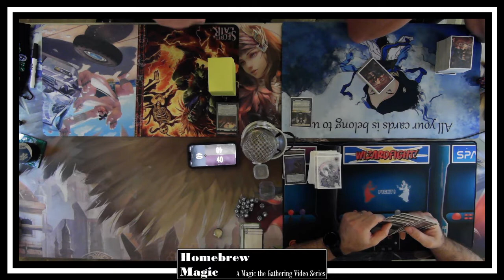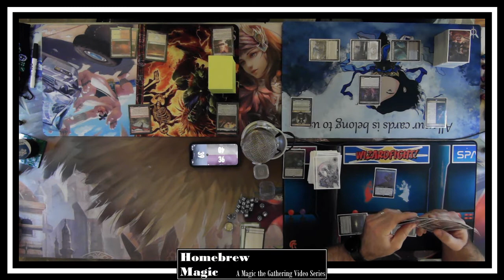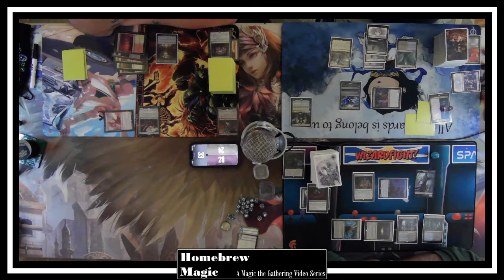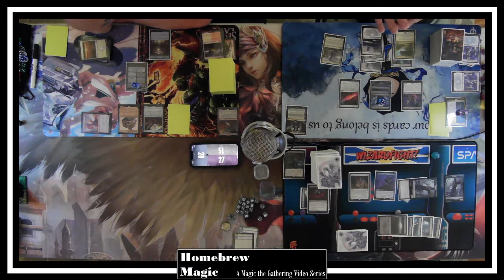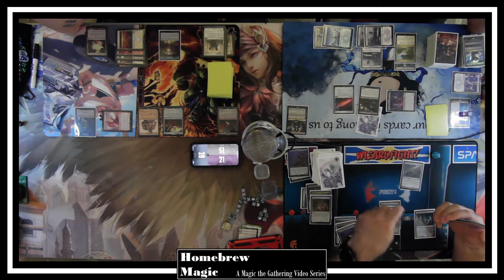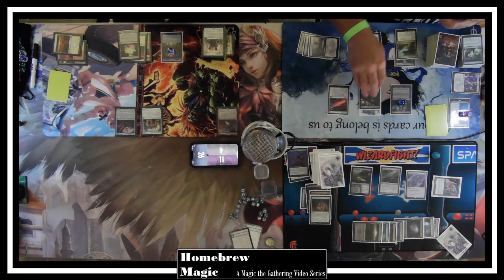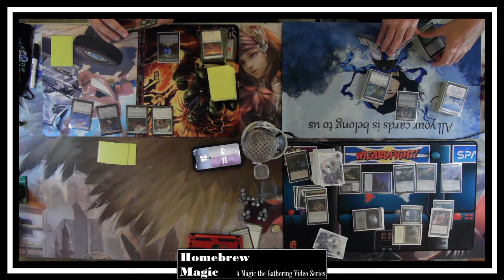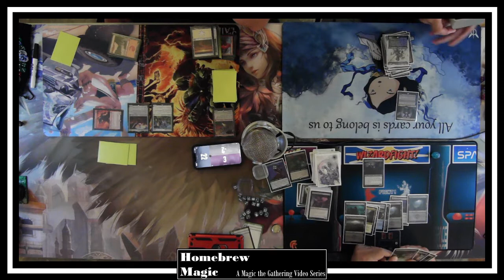Homebrew Magic 42: Sylvia + Khorvath, Tasha, and Zellix